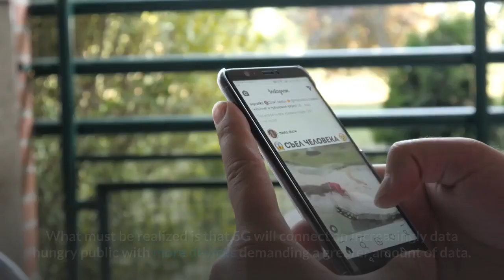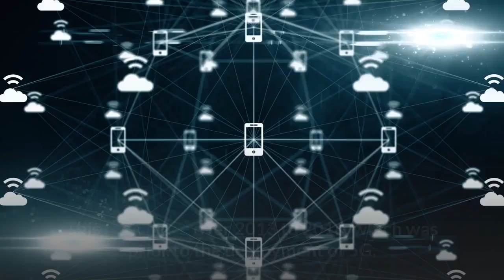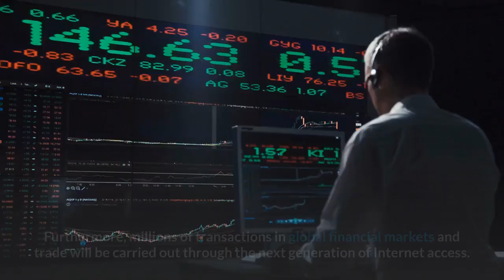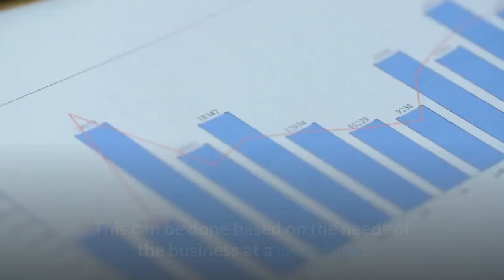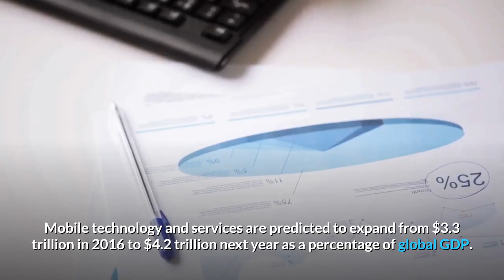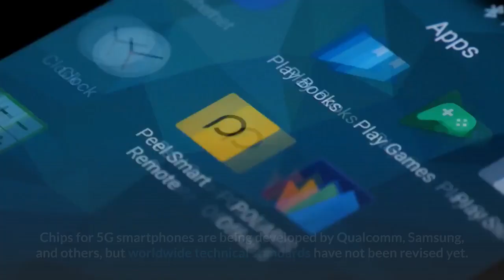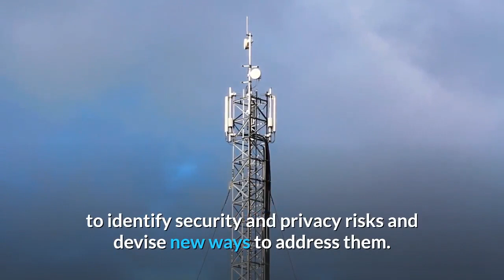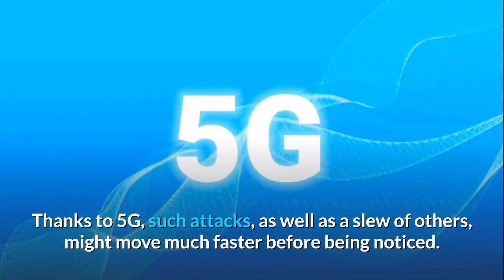How 5G Will Revolutionize The Future Economy | Shifu Digital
In this video, we are going to talk How 5G will revolutionize the future economy.
Over the past decade, humanity’s way of life has been completely upended by one technology: the internet. We interact with physical objects and processes in ways that are beyond our ability to see and comprehend. Computer processors and sensors are increasingly controlling our autos, homes, factories, and public transportation. This connectivity already exceeds many of last century’s science fantasy imaginings but is likely to increase even more significantly with the advent of 5G.

In recent years, the European Patent Office has seen a 54 percent increase in patent applications relating to smart devices. This took place from 2013 to 2016, which was prior to the deployment of 5G. The shares of Corning recently soared high on reports of substantial growth in demand for fiber cable in 5G network buildouts.

What 5G can do.
All of the above IoTs will be supplemented with real-time machine learning and artificial intelligence thanks to 5G connectivity (AI). It will enable the low latency and split-second response required for remote robotic surgery as well as more safely regulating transportation, such as aerial drones, high-speed trains, and self-driving public and private cars in city traffic. As a result, this new IT infrastructure will be far more important to humankind than the Internet has ever been.

Multiple data streams will be able to run in parallel over shared network infrastructure thanks to a new technical capability known as "network slicing." Businesses will have the opportunity to access sections of the network and even sell off these sections. This can be done based on the needs of the business at a given time. As such, the business will be able to take on more services and network activities simultaneously. There has been an effort by Huawei, Ericsson, and ZTE to cooperate with mobile operators to deploy this technology. The 5G New Radio design will enable network topologies to be altered on the fly in order to manage a huge number of devices — up to one million per square kilometer.
Timetable for the deployment of 5G infrastructure and service offerings.

Europe is the most heavily penetrated mobile market in the world. In France and Belgium, Orange has been testing 5G technology. AT&T and Verizon's 2018 5G service announcements included only consumer residential options in a few cities, which isn't even true 5G, but the real stuff is on the way.

Downside 5G risks and threats abound.
All of this supercharged internet activity is going to increase the physical world's privacy and security issues significantly. I've worked with over 20 of the top 100 telecommunications firms, as well as critical infrastructure protection agencies in a dozen countries, to identify security and privacy risks and devise new ways to address them.
In 2018, the US Department of Homeland Security organized a task to determine what type of security protocols should be implemented to guarantee the stability of 5G, as well as the security risks of the technology.

Any hostile country or terrorist organization could disable or manipulate vital 5G infrastructure. Americans, according to skeptics, are more concerned about trade issues from China than about security risks. They prefer to collaborate with a number of different equipment suppliers. The British are evaluating their 5G security plan right now.
There are some Bitcoin miners who have infiltrated some IT systems in corporations. The aim is to rob them of a certain computational capacity. This is because cryptocurrency blockchains require computer processing in large quantities for processing transactions. This vulnerability is already being exploited as a window into the enormity of cyber threats affecting the business world.

Meanwhile, the world's most powerful nations and major global IT firms are fighting for a competitive advantage in the transition to 5G. There are engineers across the industry who are testing thousands of potential technical solutions to various technical questions related to 5G.
According to the global standards-setting process for 5G, they analyze each technological proposal using a merit-based consensus-building technique.

What are your thoughts on our video? What do you think about the pros and cons of 5G?